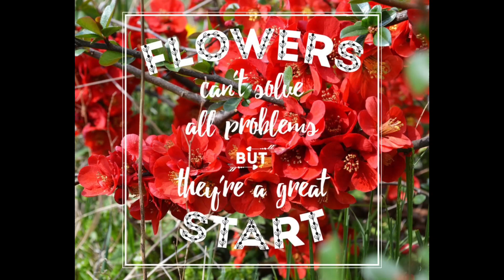Flower Superstitions That Will Change the Way You See Flowers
Flowers are more than just beautiful decorations; they carry a wealth of symbolism and superstition across different cultures. In Russia, even-numbered bouquets are considered bad luck, while white carnations are thought to drain talent and good luck. Yellow roses symbolize unfaithfulness, and in Victorian tradition, red and white flowers together signify impending death. In contrast, sunflowers in Chinese culture bring good luck and happiness. The British Isles associate the first daffodil of spring with prosperity, while in Irish folklore, primroses protect homes from evil. However, in Scotland, bringing lilac or hawthorn into a home could spell bad luck or even death. These beliefs show that flowers are deeply embedded in cultural practices and superstitions, offering more than just aesthetic value. To delve deeper into the fascinating world of flower symbolism and make your floral gifts more meaningful, read the full blog post on Lily's Florist.